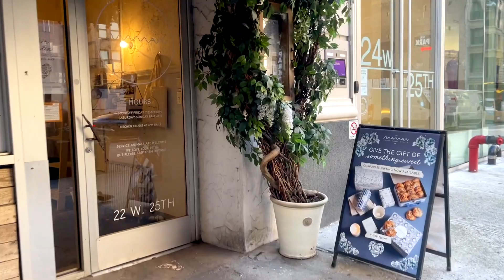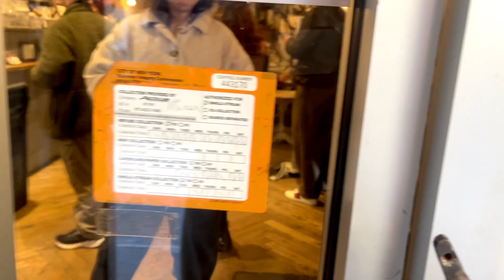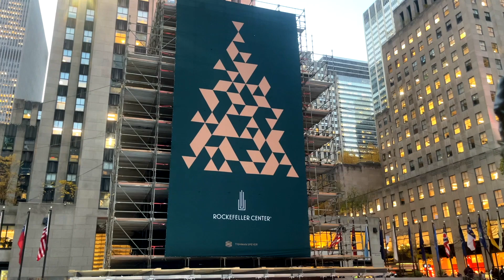Beautiful New York Fall Leaves, Shimmering Vintage Jewelry Exhibition, Café with Parisian Vibes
Hi Everyone! It's J'adore New York♡
It is now the season of beautiful and colorful autumn leaves in New York City.

In this video, we would like to introduce you to my favorite park where you can enjoy the autumn leaves in Manhattan and a café with an atmosphere of Paris, as well as the unveiling of vintage jewelry, which is one of the rarest in the world.
The vintage jewelry event was held exclusively for those in the jewelry industry, and we were able to see everything from Art Deco, Victorian, and retro styles to rare pieces from famous Maisons such as Cartier, Van Cleef & Arpels, and Tiffany & Co.

We also visited maman café, which is a very cozy café with the warmth of a small European street corner.
Maman has several locations in New York City and this time we visited the one in Nomad.

Below are the details of the cafes introduced in the video.

We will continue to deliver new videos featuring recommended spots in New York and around the world.

License Number y07UCX